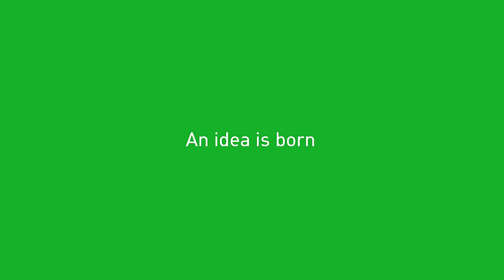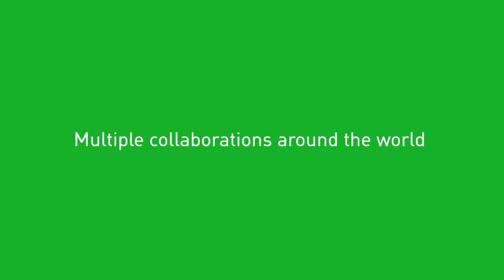Mölnlycke Pressure Ulcer Power of Collaboration Film Eng Subtitles 2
Stop Pressure Ulcers!
Through all our years of support for pressure injury prevention, our job has been to unite experts like Malin, Tod, and Nick to drive collaboration and knowledge around a challenge that persists –
and to help spread the word about how clinicians everywhere can prevent pressure injuries and improve their patients’ quality of life.